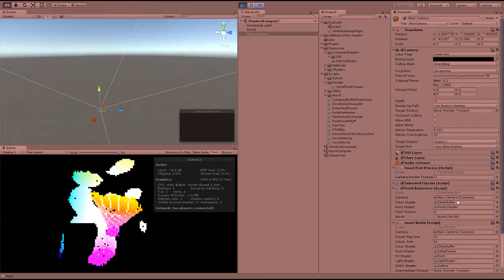Point Rasterization Bugs